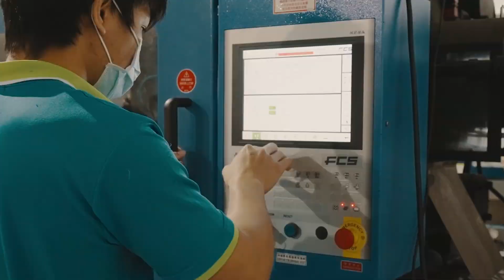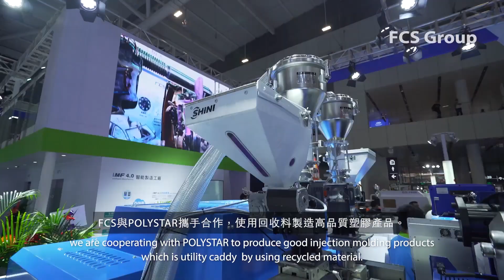How Plastic Manufacturers Can Achieve a Circular Economy? (ft. 富強鑫)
How Plastic Manufacturers Can Achieve a Circular Economy?

To support the circular economy and sustainability, POLYSTAR has been working with leading machine manufacturers such as FCS, an injection molding supplier.

In this opportunity, POLYSTAR and FCS cooperate and presented new trends for the recycling and injection process. Also, they shared with us how they provide solutions for plastic producers around the world.

循環經濟與永續發展一直以來都是POLYSTAR 的經營理念，我們與領先的射出成型機器製造商FCS已是長期的合作夥伴。藉由此次訪談，我們共同探討塑料回收以及射出成型的產業趨勢，以及FCS如何為世界各地的塑料生產商提供完善的解決方案。

讓我們持續關注更多解決方案!

About the suppliers:

POLYSTAR
World-leading supplier of recycling machines. We, at POLYSTAR, develop higher-performance, high-capacity, high-energy-saving recycling machines. Integrating the design concept elements of Industry 4.0 intelligent manufacturing into the mechanical design. The company values are Recycling Made Simple and Extrusion Made Simple for plastic producers. The company will continue to create value and customized solutions for producers.

供應商資訊：

POLYSTAR 世林機械
世界領先的塑料回收機供應商，我們持續研發出具有更高性能、能源節約、大容量的回收造粒設備。將工業4.0智能製造的理念元素融入機械設計中。
POLYSTAR的設計理念是將塑料生產商的回收與押出流程變得簡易。我們也提供客製化方案提升塑料生廠商的效益以及創造永續價值。

FCS
Injection molding machines are used in various industries. In order to support the customers to approach smart production, FCS developed and launched the industry 4.0 solution for injection molding in 2017, which is “iMF 4.0 Intelligent Manufactory System”. iMF 4.0 can be mounted on injection molding machines and can independently adjust and control quality parameters based on the surrounding information. It uses intelligent sensing modules to improve product yield and reduce production waste. Through engineering monitoring and feedback suggestions, it can achieve advanced warning and avoid accidental shutdown losses, thus seizing the "intelligent" manufacturing opportunities for customers.

FCS 富強鑫
射出成型機常用於各個行業。為了帶領客戶走向智能生產，FCS於2017年開發並推出射出成型工業4.0方案：“iMF 4.0智能製造系統”。
 iMF 4.0可以安裝在射出成型機上，能夠依據智能技術來調整、控制生產參數。使用智能傳感模塊來提高產品生產良率並減少生產中的浪費。通過工程監控，能夠提前預警操作人員，避免意外停機而造成損失，為客戶“智“造先機。

🎥 Content:
0:00 Intro
0:48 Recycled materials for injection molding
1:58 POLYSTAR’s specialty
2:34 Advantages of FCS using recycled materials
3:46 Plastic producers processing waste
4:17 Recycled materials and product quality
5:45 Uniqueness of POLYSTAR’s machines
6:30 Conclusion